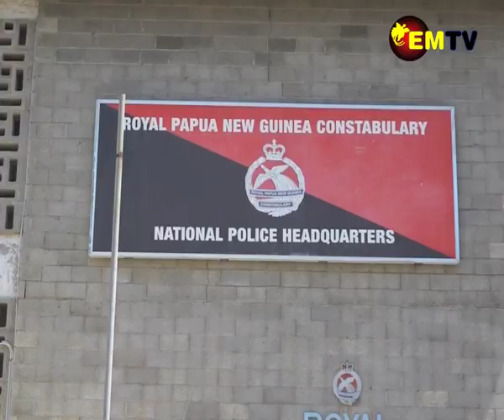UNDP ON GBV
The United Nations Development Programme continues to partner with the Royal Papua New Guinea Constabulary to bring policing closer to survivors of Gender-Based Violence.